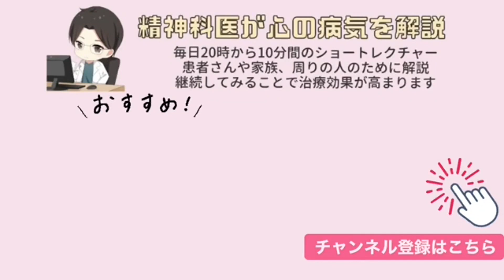「罪」の対義語は「罰」と「無罪」？【精神科医益田】